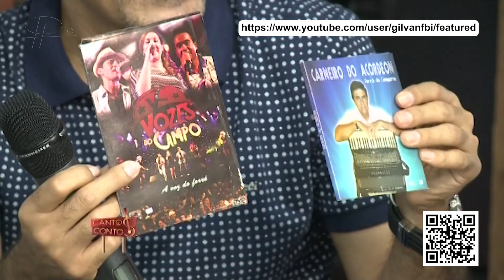RAIZ Vozes do Forró